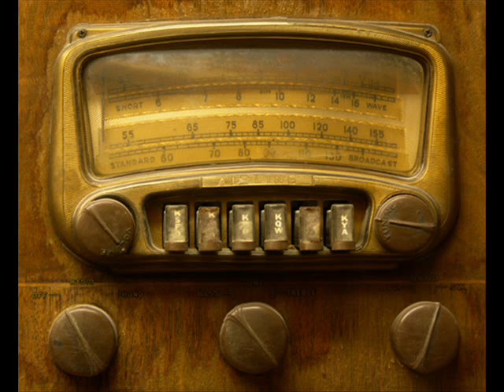Radio Wolna Europa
Nagranie bierze udział w konkursie „Od Radia Wolna Europa do wolnej Polski. 100. rocznica urodzin Jana Nowaka-Jeziorańskiego”, ogłoszonym przez Centrum Edukacji Obywatelskiej przy wsparciu Polsko-Amerykańskiej Fundacji Wolności z okazji 100. Rocznicy urodzin Jana Nowaka-Jeziorańskiego. Dowiedz się więcej na
Autorzy: Aleksandra Figiel, Sandra Stawicka, Katarzyna Marciniak (uczennice), Piotr Szkudlarek (opiekun). Audycję przygotował zespół Radio Wolne Wysocko. Autorzy uczęszczają do Zespołu Szkół Gimnazjum w Wysocku Małym.